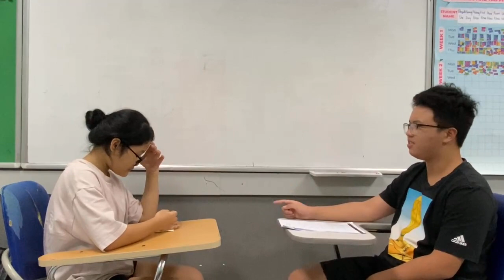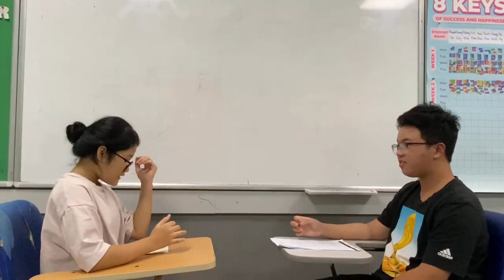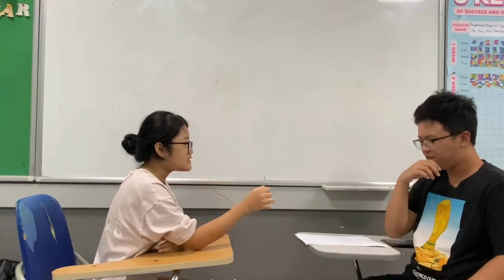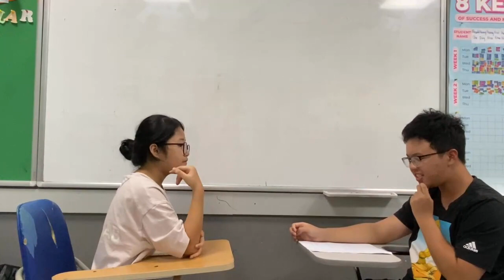D4-2202 Presentation - Hoài An - Hữu Phúc